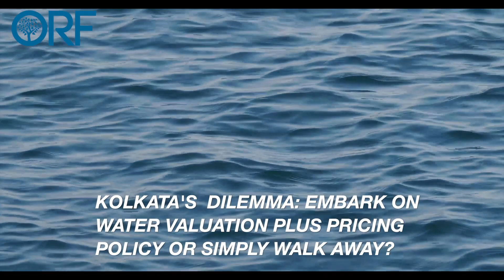Valuing water for a smart and sustainable city: Lessons from Kolkata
The issue of valuing water is contentious because of its physical, political and economic dimensions. Yet, it is an important debate, as valuation is key in estimating the benefits and costs of different management options. An effective valuation supports better informed decision-making in the allocation and use of the resource, as well as in the implementation of SDG6, i.e. to “ensure availability and sustainable management of water and sanitation for all.” For cities to qualify as water-smart and sustainable, utilities must identify the values of different benefits, explore potential trade-offs between diverse values, and include them in the decision-making processes to address efficiency, equity and sustainability concerns. This brief analyses the management of water in Kolkata and argues that, so far, the desired outcomes are yet to be met. Read